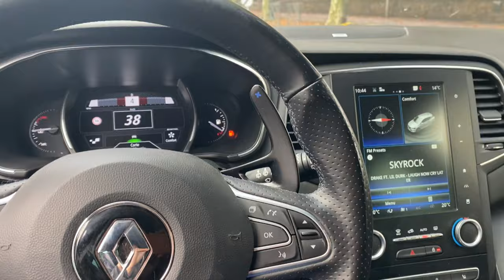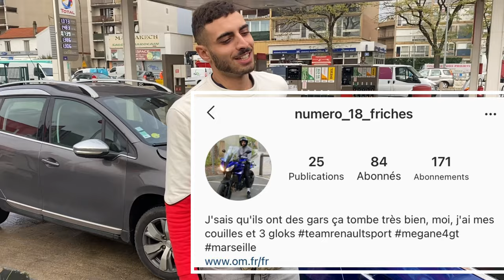Abdel s’est fait voler son* megane GT ! 😱😱😱 résultat + réparation !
Salut à toutes et à tous nouvelle vidéo